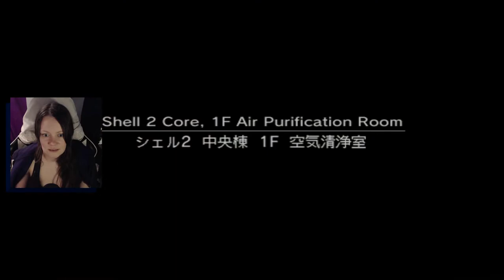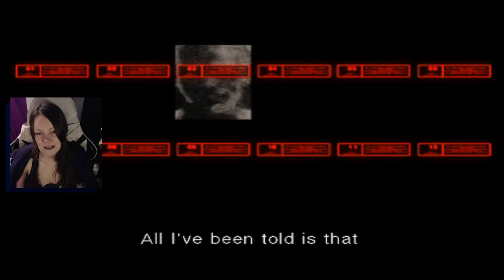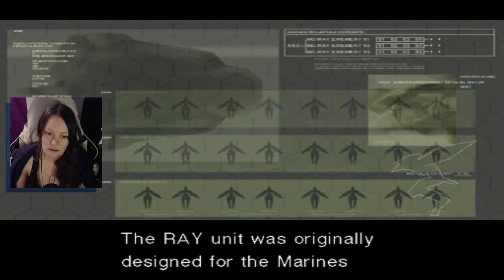Metal Gear Solid 2: Sons of Liberty | 10 | Found the Prez!